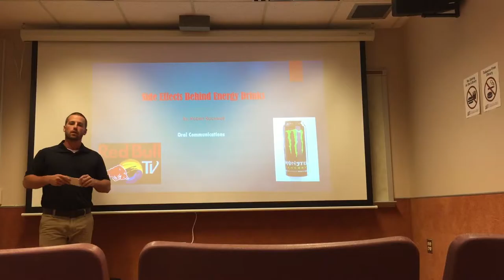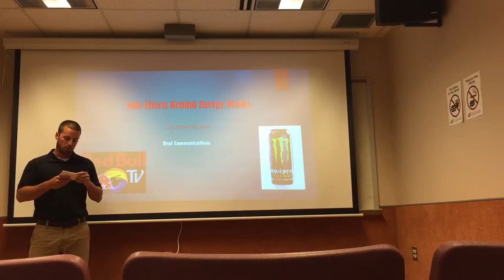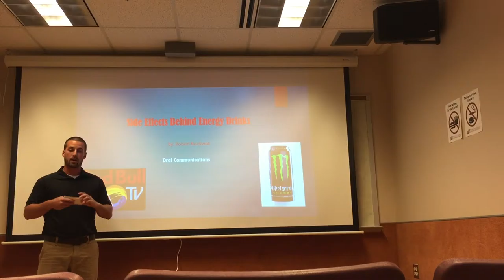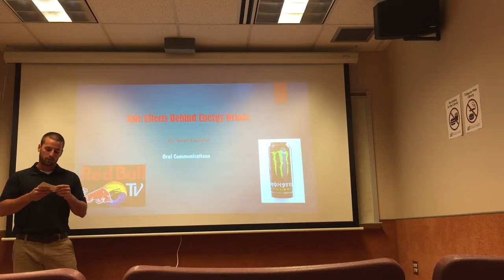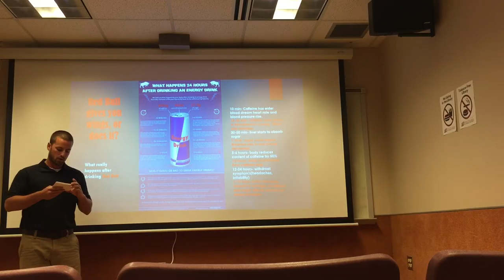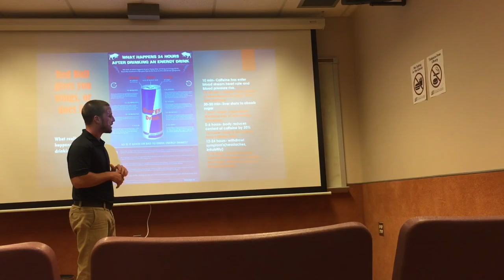October 14, 2016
Oral Comm Speech Fall 2016 Robert Rockwell